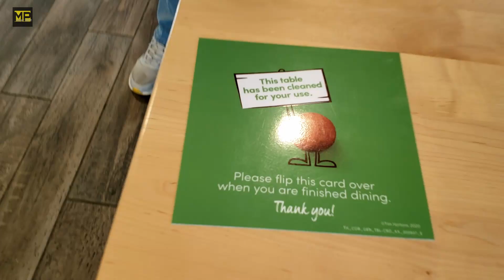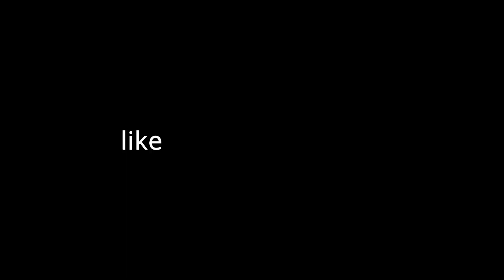This coffee is far better than my expectations!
do comment which one is your favorite.